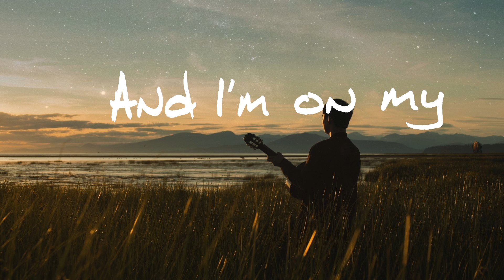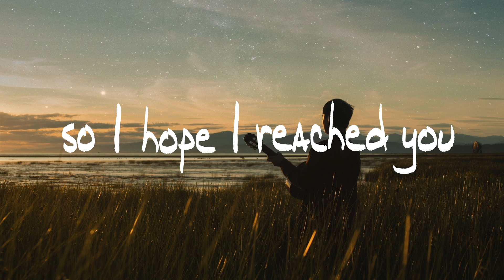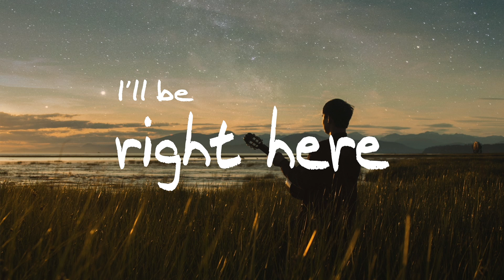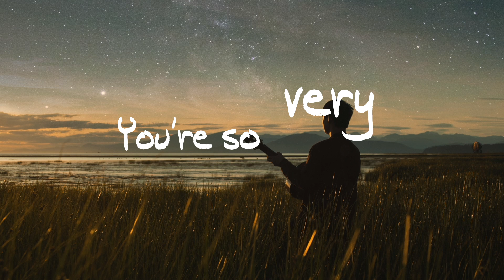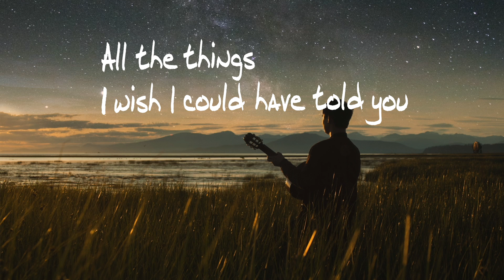I'm Sorry You Love Me (Lyric Video)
Hi all! I'm back with my second single, this time exploring a bit more outside of my comfort zone and bringing in some of my best friends to contribute to the art :) A special thanks to all of them for all the work they've put in to help this thing come together! Comments and suggestions are always welcome :D

Producer and vocalist: JOYANG
Violin (solo and backgrounds): Alison Kim
Background vocals: Amy Liu, JOYANG, Leyla Kabuli, Steven Cen
Lyric video: Olly Bian (picture), Amy Liu (picture and editor), JOYANG (editor)

Lyrics:
Sit right here
And play me the song that drew me near
Your delicate touch, sunflowers and fudge
I feel your smile
Don’t hold on
Keep your head up high to the stars above
That night when you said that you had me
I felt your love

And I’m on my knees, I’m getting weak
But you’ll live forever in me
So I hope I reached you
And you’ll believe the stars will light your path without me

When I lied to you in April I knew my life would change
My heart jumped out of my chest when you called out my name
All the things I had to do just to get closer to you
I’m sorry, you love me
Watching you while I pretend to be asleep in the sun
Going shopping school trespassing all just for the fun
If only time could stop and you and I could stay here forever

Right by your side forever near
Until my last breath, I’ll think of you
And give you my best
Don’t look back
Keep living the life that we’ve always had
Carry me with your heart, hold me close in your arms
And close your eyes

You’re so very cruel
You are watering this old withered heart once more

My heart jumped out of chest when you called out my name

All the things I wish I could have told you years before
Would have spoiled our last moments together as we’re no more
But in my darkest days you came to me and showed me the light
So thank you, I love you
Goodbye